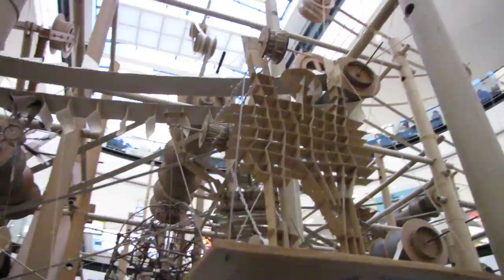Bernard Lagneau na Arkádách